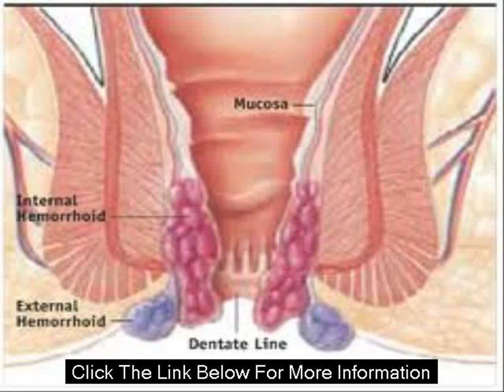hemorrhoids treatment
hemorrhoids treatment H Miracle-A Safe, Easy and Natural Treatment for Hemorrhoids in 48hours

Are you sick of the itching, burning, pain, swelling, or bleeding down there? Aren't you frustrated because it's completely embarrassing to ask for advice on this potentially crippling condition? I sure was - suffering silently.

Are you sick of constricting your diet or work - hoping for relief? Plus, all of the other "management" burdens of this on your everyday life?

Are you tired of all the creams, pills, suppositories, and ointments that NEVER fix the true root issue? Then, don't spend another penny on those expensive options until you've read everything I'm about to reveal.

Hemorrhoids, also known as "piles", are basically inflamed tissue or blood vessels at the lower rectum. It's something that millions suffer silently from in varying degrees.

The Search For A Natural Hemorrhoids Treatment!

The  natural remedies for hemorrhoids can be found by reviewing the work of herbalist who are from Asia.They are things you can get for pennies at the grocery store. For the worst cases, you may have to get one or two dirt-cheap items from an alternative therapy store

What Do You Get in the H Miracle?

   -The Hemorrhoids Miracle is a downloadable e-book that you can easily print and create a hard copy binder.
   -The secret Chinese "Fargei" remedy that they don't want you to learn ... even Chinese herbalists don't always       know this.
   -The exact 4-element diet that I used to get rid of huge-sized piles in a matter of 4 days.
   -The RAW TRUTH on why most creams and suppositories simply don't work for a lot of people.
   -5 secret root extracts (when combined) will soothe inflammation and improve venous flow by 300%. Lasting            results fast!
   -How to shrink your hemorrhoids even if they are over the size of a golf-ball literally. Even 3rd or 4th          degrees can be gone fast.
   -A time-tested 60 second exercise to forever end constipation. Never be bothered with it again.
   -A "Nature Stool" method that will ensure you never cause unnecessary pressure down there.
   -5 fruits and vegetables that will ensure you NEVER have a hemorrhoid ever again. Eat these just once a week if      you'd like.
-Why 99% of the ointments hustled out there will NEVER work. you will be shocked at this.
-Why stopping sugar or sweet intake is FAR from the real solution.
   -Why you still can have hemorrhoids even if you're never constipated, sedentary, or for any usual reasons ...        and how to reverse any type of hemorrhoids in record time.
   -End the "ripping and tearing" feeling forever and NEVER have a flare-up again.

    -You will also get an 8 week 100% Money Back Guarantee.